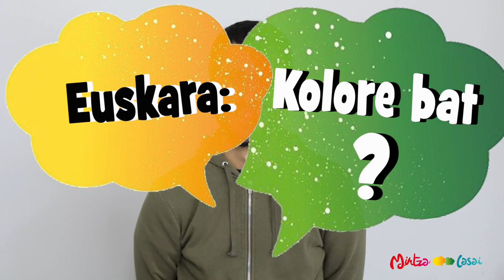Ekhi, euskara lerroburu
(eu) Euskaragileak: ikasleak dira, kazetariak, euskalgintzako militanteak, artistak, idazleak, herritarrak… eta haien egunerokotasunean euskara biziarazten dute. Haien ezagutza egin dezagun!

(fr) Série de portraits d'acteur.rice.s de l’euskara. Découvrez des personnalités hautes en couleur, qui font vivre l'euskara par leur engagement quotidien.